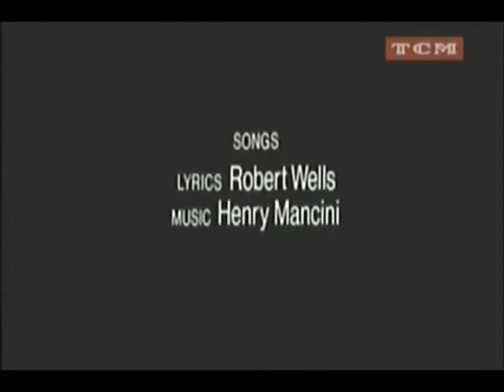Mulher Nota 10 (1979) Dublagem HR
Aos 42 anos, o compositor popular George Webber (Dudley Moore, de Artur, O Milionário), é um homem que tem tudo... ou quase tudo. Ao avistar uma fantástica mulher (Bo Derek, o símbolo sexual dos anos 80) dentro de um Rolls Royce, descobre o que falta em sua vida. Detalhe: a doce visão está vestida de noiva, a caminho do altar. Isso não detém esse quarentão. Ele parte atrás de seu sonho em uma busca desesperada e obsessiva, misturando ansiedade adulta e entusiasmo adolescente. George triunfa, mas sua namorada Samantha (Julie Andrews, de Victor ou Victória) não desistirá facilmente. Divirta-se com Mulher Nota "10", o filme mais sensual e engraçado sobre a crise da meia idade.

Obs: Apenas entre em contato para trocas, por favor sem ficar pedindo links pois será removido e Banido do meu canal para sempre...